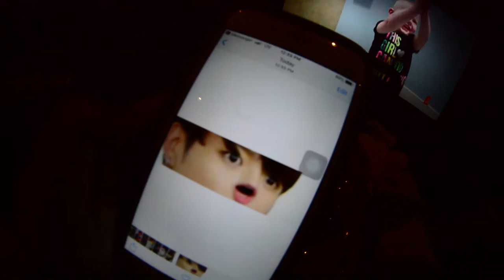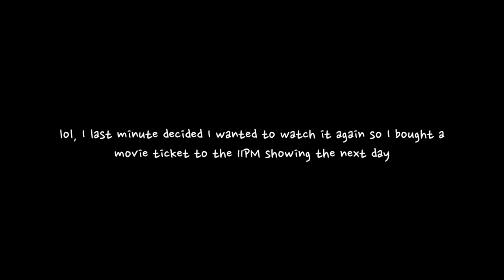BTS (방탄소년단) Burn The Stage: The Movie 💜| vlog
o no, im exposing myself again to the interwebz
hello frens, this weekend I went to see the new BTS Burn The Stage movie (twice) w/ my friends and it was so good it made me teary n choky n heart palpitaty and it was just so good like wow?? the music scores and the storytelling and some throwback clips im just--devastated. On saturday the theater was super full and everyone was airdropping each other BTS memes dkfjkskjks y are we like this but also ty for adding to my meme collection. This video was not  the best film review,,,hope u enjoi my chin angles. I think my fave part was the pool scene, yeontan, & Joon saying that even if they help lessen the pain we feel in our lives from 100 to 99, 98, or 97...then they would be happy with that omg :'( joon how could u.

The movie was worth my broken glasses tbh but don't worry frens i have another pair so ya gurl can still see. Ok no one asked but just putting that out there.